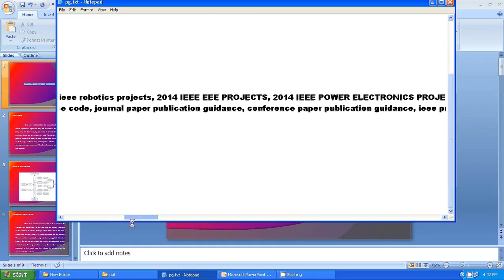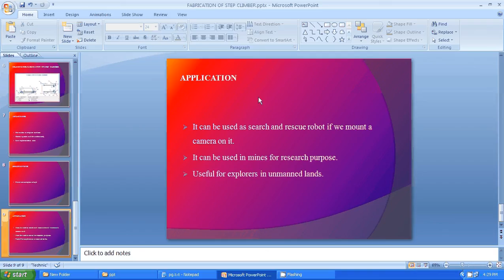IEEE 2014 MECHANICAL FABRICATION OF STEP CLIMBER